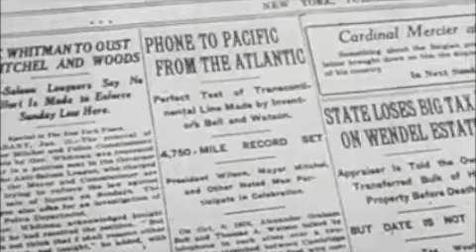Far Speaking ca 1935